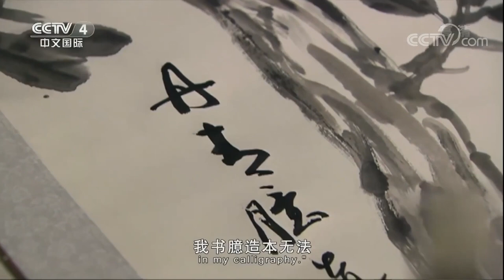【觉醒东方Eastern Awakening】EP20|讲述了新中国初代领导人政治、军事、经济、外交、文化等多方面的蜕变故事|主演：唐国强 孙维民